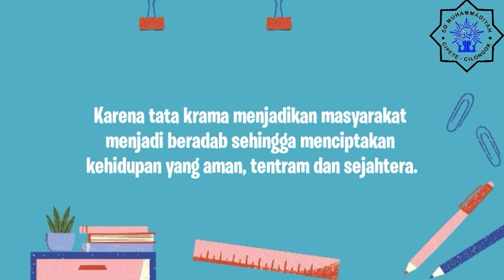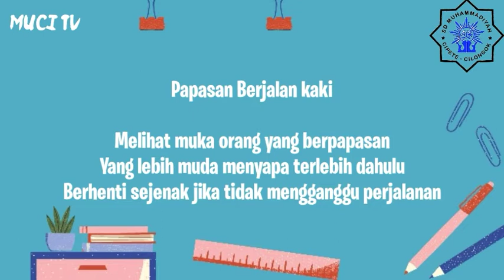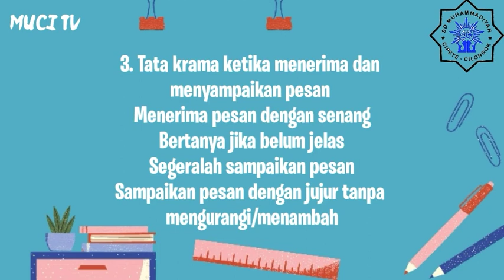Video Pembelajaran || Kelas 6 Smt 1 || Mapel Budaya Banyumas || Bab 1 Tata Krama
Berisi Materi Pembelajaran Kelas 6 Mapel Budaya Banyumas Bab 1 Tata Krama Bersama Bu Nikmah